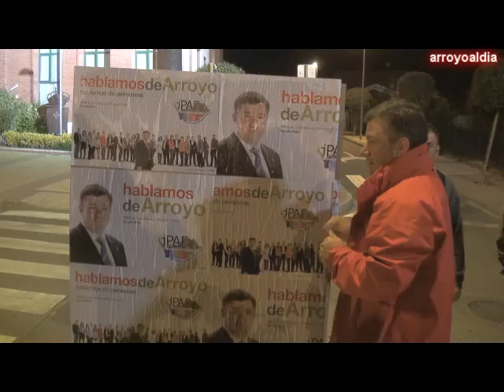Pegada de carteles en Arroyo de la Encomienda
Noticia del periódico digital Arranca la campaña electoral en Arroyo de la Encomienda con la tradicional pegada de carteles (6-5-2011).